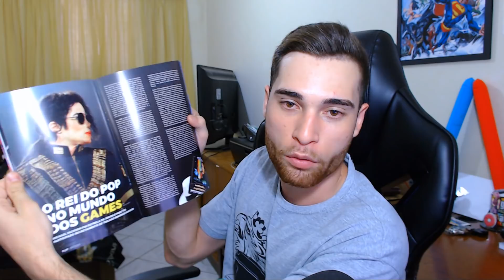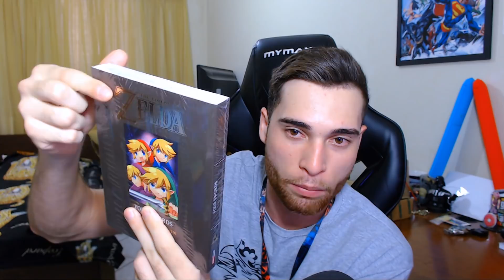GANHEI UMA CAIXA SURPRESA DO MARIO ?? 🤪